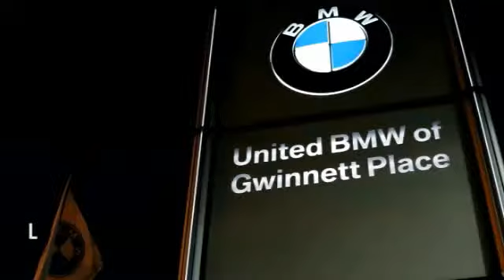2014 BMW 5 Series Duluth GA 51955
2014 BMW 5 Series

As the most aggressive New Car dealer in the Southeast our prices won't be beat! This 2014 BMW 535i Sedan has a Carbon Black Metallic exterior and Mocha Nappa/Black interior! Options Include a Sport Automatic Transmission, Navigation System, Premium Package, Driver Assistance Package, M Sport Package that includes an M Steering Wheel, M Sport Seats, M Aero Package, M Wheels & M Badging, Heated Front Seats, Power Front Seats with Driver Memory, Multi-Contour Seats, BMW Assist with Bluetooth, Harman Kardon Sound System, 19 Wheels, Split Fold Down Rear Seats, Smartphone Integration, BMW Apps, and a Moonroof. Have a dealer quote already? Perfect! Bring in your dealer quote and let us beat the competition. This BMW also qualifies for exclusive USAA Member & BMW College Graduate Programs! Please see dealer for important details and eligibility. CENTER OF EXCELLENCEBMW of North America has awarded United BMW with it's third consecutive Center of Excellence Award for 2013! United BMW is the only BMW dealership in Georgia to win this prestigious award! The Center of Excellence Award is reserved for dealers who distinguish their operation through exceptional performance, brand representation, and outstanding customer experience. This year, only 33 out of 339 BMW dealers nationwide were awarded the 2013 Center of Excellence! WHY BUY FROM US?United BMW of Gwinnett is the largest automotive retailer in all of Penske Automotive Group! With an average of 300 New Cars in stock, United BMW of Gwinnett has one of the largest BMW inventories in the country! The advantage to you? You will have the selection you are looking for and NEVER overpay! - This 2014 BMW 5 Series 4dr 535i Sedan features a TURBO 6cyl Gasoline engine. It is equipped with a 8 Speed Automatic transmission. The vehicle is Carbon Black Metallic with a Mocha Nappa/Black interior. It is offered with a full factory warranty. -